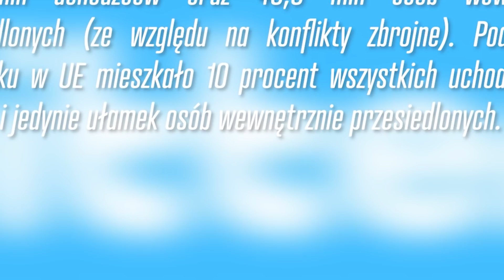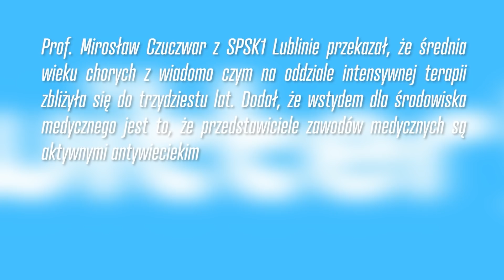Seniorzy ODPORNI na C͓̽o͓̽v͓̽i͓̽d͓̽! Lekarze: “Nie mogliśmy uwierzyć” | WIADOMOŚCI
Zobacz naszą relację z Marszu Niepodległości i innych pobocznych na kanale Co Mówią:

A już o 21:00 komentarz na tym kanale.

Lista tematów 00:00
Finlandia zmaga się z uchodźcami 01:53
Seniorzy odporni na wiadomo co 06:12
Zagrożone branże IT 10:14

ZOSTAŃ PATRONEM!

LUB
LUB
Wpłacaj miesięcznie dowolną kwotę na konto: